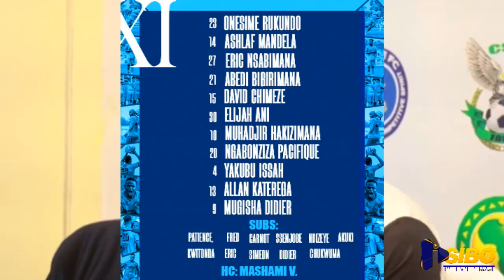BA MUFATIYE IMYANZURO IKAKAYE UMUTOZA MASHAMI MU GAHINDA KENSHI IKIPE YA POLICE GUSEZERERWA